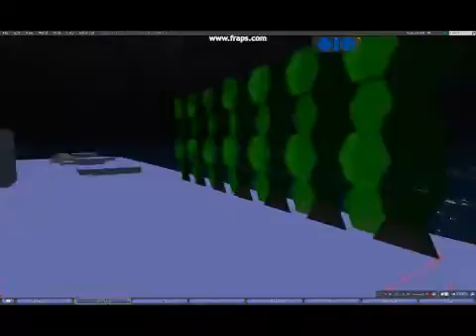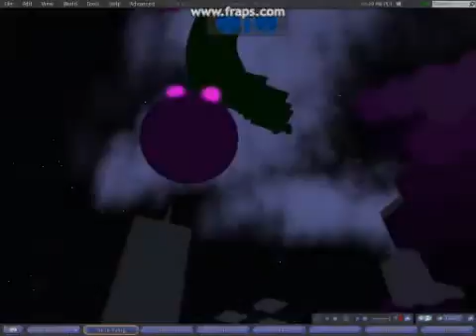Module 3 - Interim Design Proposal - Adley Yuen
Module 3  - Interim Design Proposal for DCS09

Music from Johnson Nguyen
Images and Videos from SL taken with Fraps